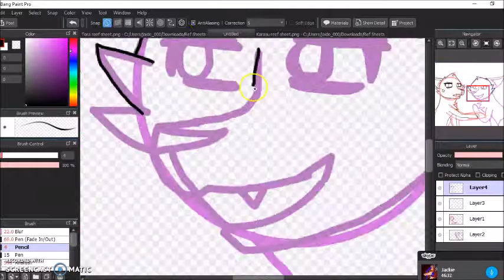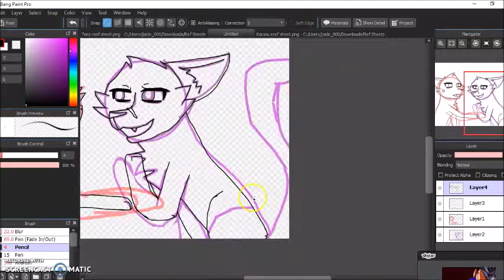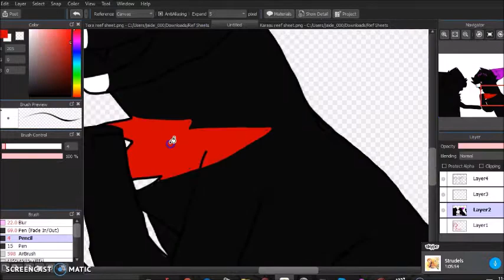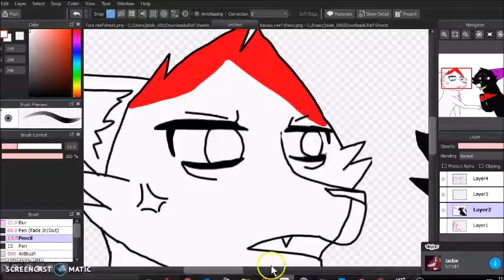Torasu Speedpaint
So this is my oc otp

fun fact: Torasu is the ship name for Tora and Karasu

Karasu: White and blue cat
Tora: Black and red cat

Song: Stolen Dance by: Milky Chance